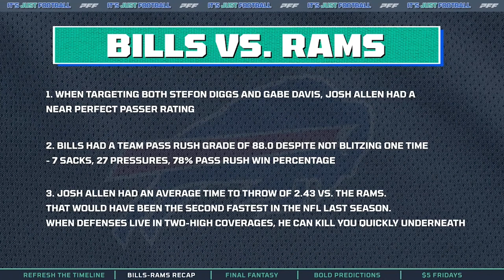The Buffalo Bills' Defense Looks DOMINANT | PFF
After a beatdown of the Los Angeles Rams, it looks like the Bills could have one of the deepest defenses in the entire NFL, and they're only going to get better.